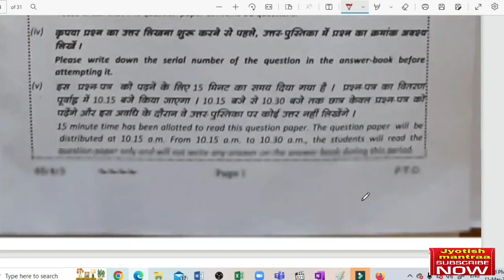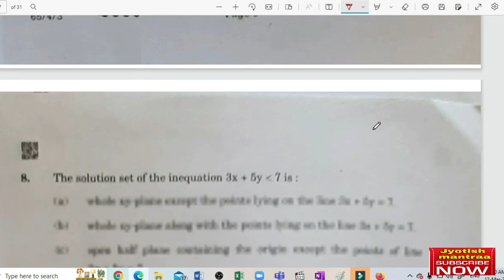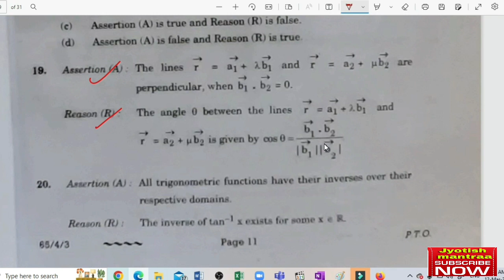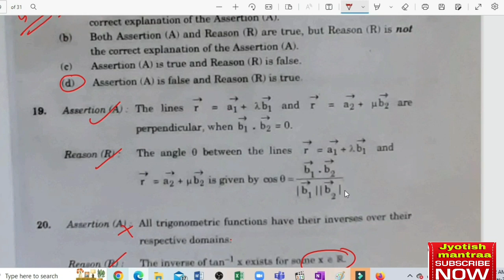class 12th maths paper answer key set 1/2/3।। set set 3